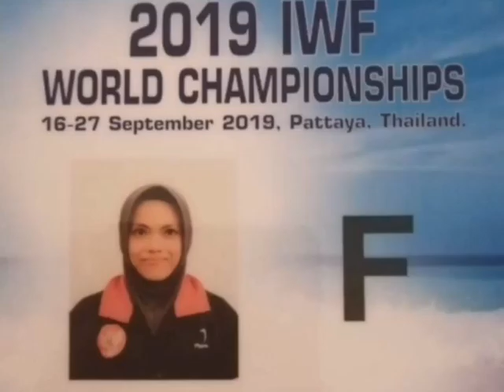LISA SETIAWATI, BRAVO